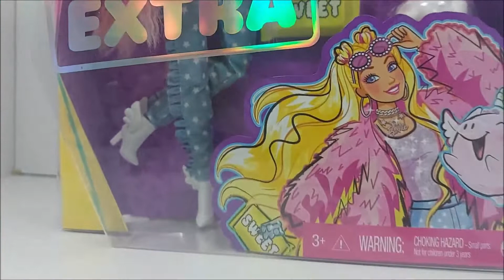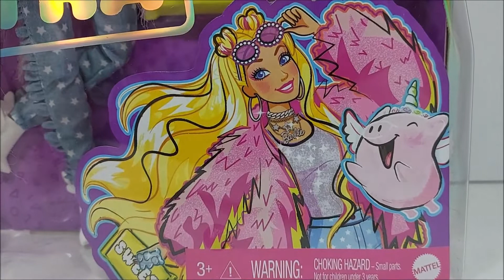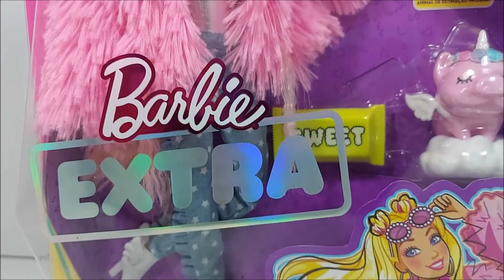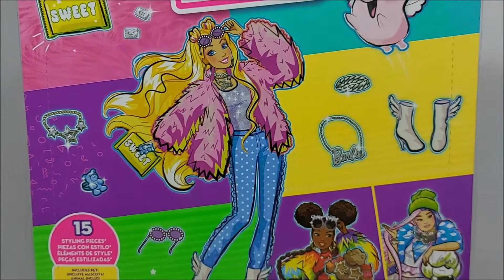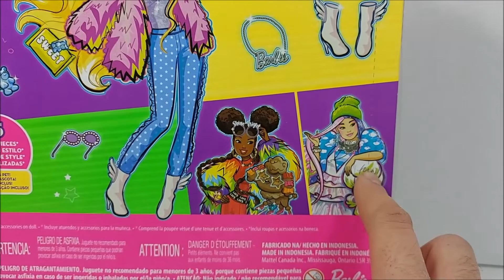BARBIE EXTRA #3, TAN EXTRA COMO ESPERABA??!! UNBOXING/REVIEW